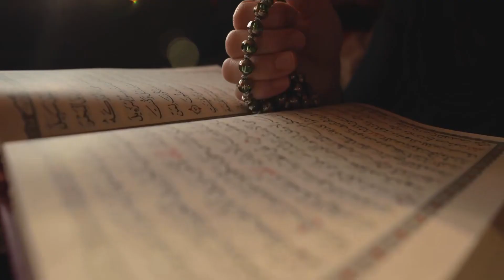[T1] Huyền Huyễn Vạn Giới Chi Vô Hạn Phản Phái Audio Truyện FuLL | Chương 1 - 5 | EEJ Đồng Nhân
Truyện: HUYỀN HUYỄN VẠN GIỚI CHI VÔ HẠN PHẢN PHÁI Tập 1
Tác giả: EEJ
Thể loại: Đồng Nhân